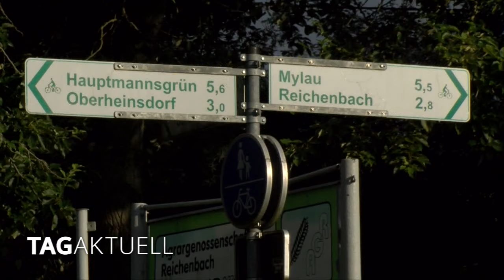Freiwillige Feuerwehr Unterheinsdorf erhält bessere Technik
Die Kameraden der freiwilligen Feuerwehr Unterheinsdorf freuen sich über ein neues Gerät zur Rettung eingeklemmter Personen aus Unfallfahrzeugen. So weit,so gut. Die Ausrüstung der Feuerwehren gehört zu den kommunalen Pflichtaufgaben im Bereich des Brand- und Katastrophenschutzes. Hier aber wurde ein sogenannter Gerätetausch vorgenommen, ein in heutiger Zeit noch nicht so gebräuchliches Verfahren.